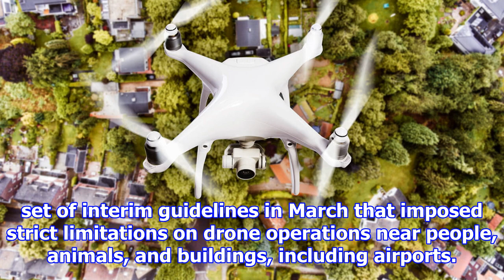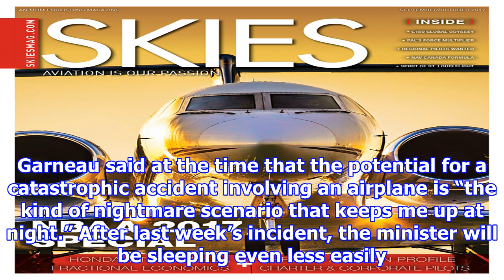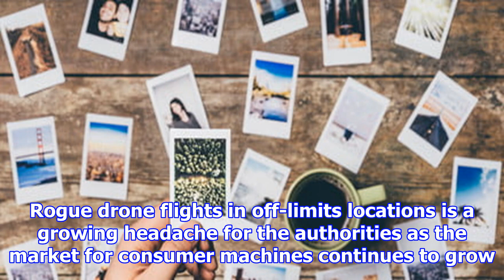A drone hit a passenger jet in canada in first reported incident of its kind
Why it matters to you Fly your drone close to an airport or another off-limits location and there ma...